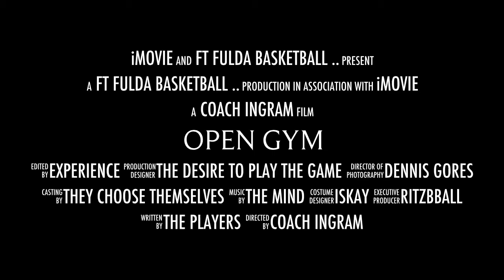Open Gym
Dienstag und Donnerstag 11:00 Uhr bis 14:00 Uhr